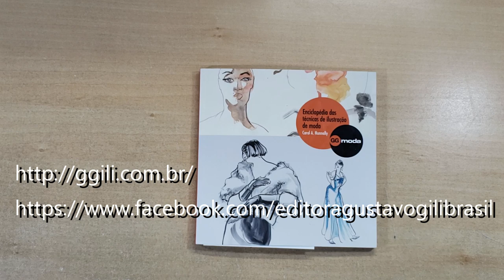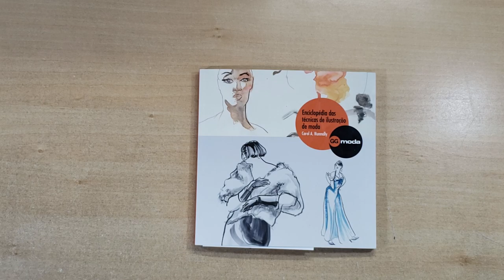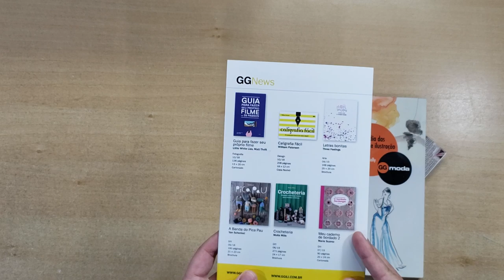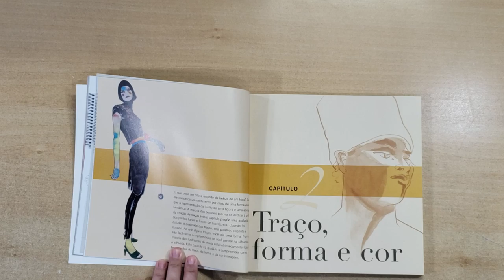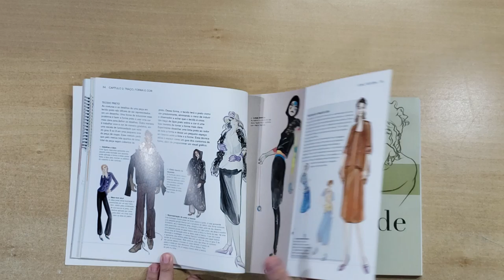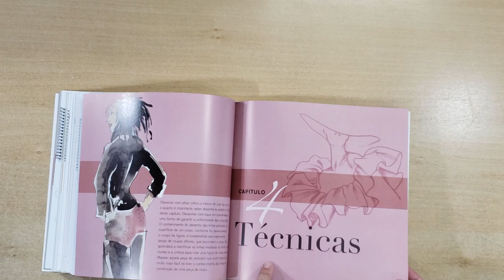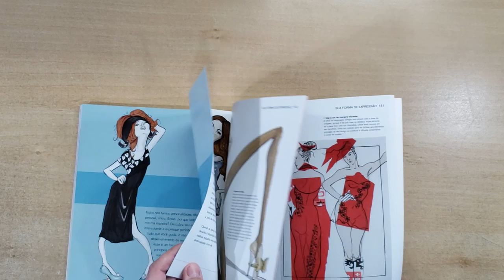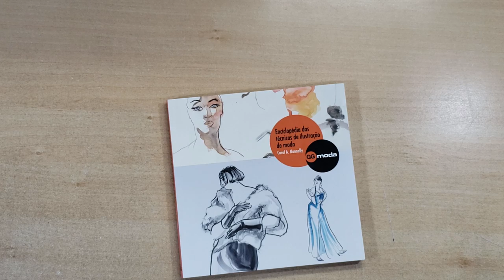Livros sobre desenho de moda, tecidos, tecnicas e muito mais! GG Brasil TOP!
Olá pessoal hoje venho com mais uma Resenha de Livro TOP da GG Brasil!

Para comprar o livro Enciclopédia das técnicas de ilustraçâo de moda é só clicar no link abaixo: